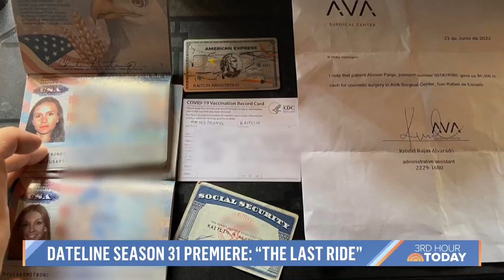Keith Morrison Shares Details Of 'Dateline' Season Premiere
Dateline’s Keith Morrison shares a preview of Friday's two-hour season 31 premiere, “The Last Ride,” which centers around the high-profile love-triangle case involving Kaitlin Armstrong and Moriah Wilson.

About: TODAY brings you the latest headlines and expert tips on money, health and parenting. We wake up every morning to give you and your family allyou need to start your day. If it matters to you, it matters to us. We are in the people business.